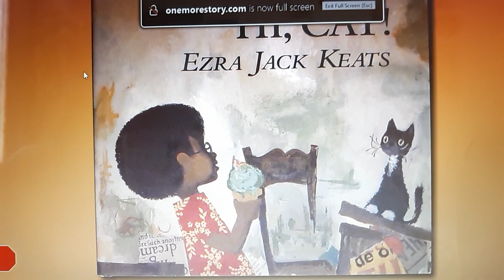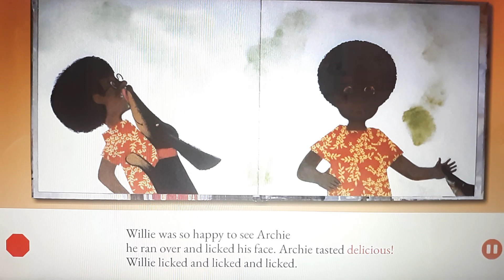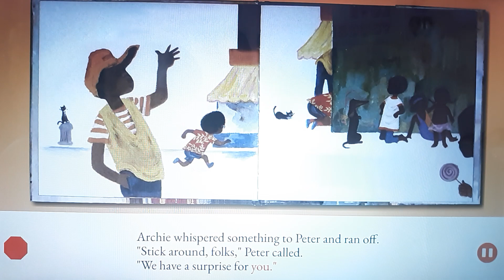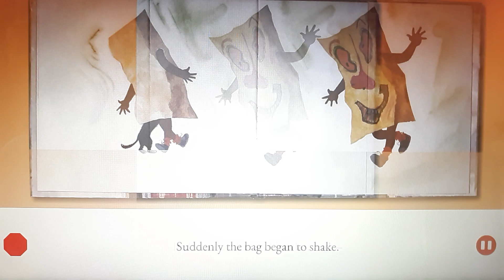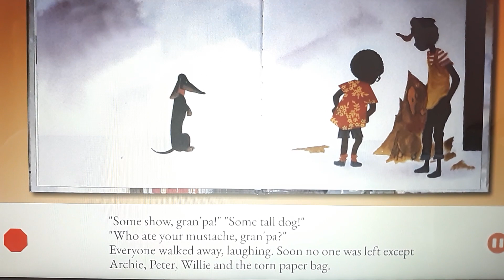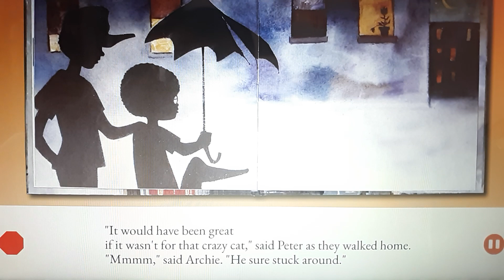One More Story: Hi, Cat!